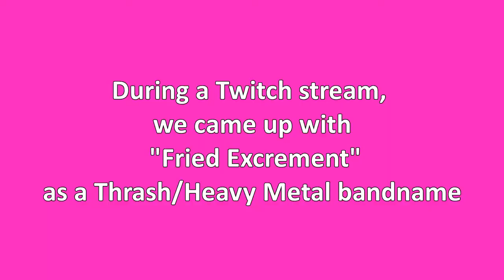Support Band of Choice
Who would open for the fictional Thrash band "Fried Excrement"?